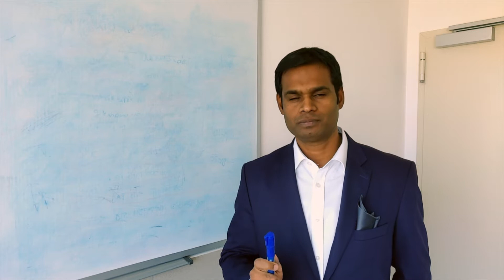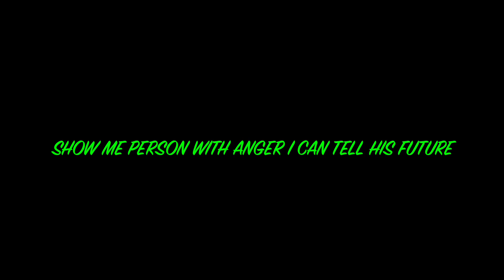GETTING ANGRY HELPING YOU IN ANY WAY!!! HOW MANY YOU KNOW DOING WELL JUST BY BEING ANGER....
TEAM TOGETHER
TEAMS  makes Impossible things possible In all our day to day lives and TEAMS are made up of group of PEOPLE.

With experience of 20 years In Hospitality Industry having worked with reputed hotels like (Hyatt, Hilton, Kempinski, Celebrity cruises & Holland America) I am sharing the information on lessons I had learned over the years though this great platform(YouTube)In varied subjects like People development, Financial education, Leadership lessons, experiences on traveling, learnings through books on what's the ground reality In life & much more.

Joining This TEAM you can LEARN, participate and share your experiences on many topics, bringing TEAMS together In varied subjects for greater understanding which can provide Value &  guidance for many TEAMS  around the globe for their development In what they wish to pursue In their LIFE.

Madhu from TEAM TOGETHER
"SPARK which lives in ME Lives In ALL" ~ What I want for myself, I want for everybody in their LIFE~
Skype : Yambarm